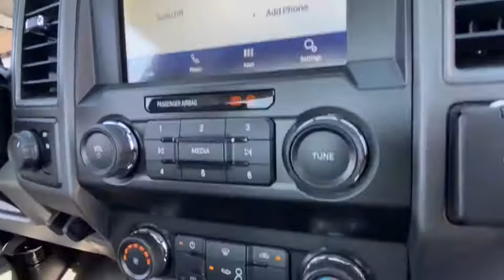2021 Ford Super Duty F-250 SRW Peoria AZ MED14972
JustAskForJoey OXFORD WHITE New 2021 Ford Super Duty F-250 SRW available in Peoria, Arizona at Peoria Ford Fleet.
2021 Ford Super Duty F-250 SRW  - Stock#: MED14972 - VIN#: 1FTBF2AT1MED14972

9130 W. Bell Rd

ENGINE: 6.7L 4V OHV POWER STROKE V8 TURBO DIESEL B20  -inc: manual push-button engine-exhaust braking and intelligent oil-life monitor  29 Gallon Fuel Tank  175 Amp Heavy Duty Alternator  3.31 Axle Ratio  Dual 78-AH 750 CCA Batteries,TRAILER BRAKE CONTROLLER  -inc: Verified to be compatible w/select electric over hydraulic brakes  smart trailer tow connector,SYNC 3 COMMUNICATIONS & ENTERTAINMENT SYSTEM  -inc: enhanced voice recognition  8 LCD capacitive touch screen in center stack w/swipe capability  pinch-to-zoom capability included w/available voice-activated touchscreen navigation system  4.2 productivity screen in IP cluster  AppLink  911 Assist  Apple CarPlay and Android Auto capability and 2 smart charging USB-C ports  110V/400W Outlet  1 in-dash mounted outlet,ORDER CODE 600A,SPARE TIRE  WHEEL  CARRIER & JACK,ENGINE BLOCK HEATER,UPFITTER INTERFACE MODULE,OXFORD WHITE,POWER EQUIPMENT GROUP  -inc: Deletes passenger-side lock cylinder  upgraded door trim panel  Accessory Delay  Advanced Security Pack  SecuriLock Passive Anti-Theft System (PATS) and inclination/intrusion sensors  Power Locks  Trailer Tow Mirrors w/Power Heated Glass  manual folding  manually telescoping and heated convex spotter mirror  Remote Keyless Entry  Power Front Seat Windows  1-touch up/down driver/passenger window  Power Tailgate Lock,110V/400W OUTLET  -inc: 1 in-dash mounted outlet,XL VALUE PACKAGE  -inc: Bright Chrome Hub Covers & Center Ornaments  Steering Wheel-Mounted Cruise Control  Chrome Front Bumper  Chrome Rear Step Bumper,XL DECOR GROUP  -inc: Bright Chrome Hub Covers & Center Ornaments  Chrome Front Bumper  Chrome Rear Step Bumper,TRANSMISSION: TORQSHIFT 10-SPEED AUTOMATIC  -inc: SelectShift and selectable drive modes: normal  tow/haul  eco  deep sand/snow and slippery,ELECTRONIC-LOCKING W/3.31 AXLE RATIO,UPFITTER SWITCHES (6)  -inc: Located in overhead console,TIRES: LT245/75RX17E BSW A/S (4)  -inc: Spare may not be the same as road tire (STD),Rear Wheel Drive,Tow Hitch,Power Steering,ABS,4-Wheel Disc Brakes,Brake Assist,Steel Wheels,Tires - Front All-Season,Tires - Rear All-Season,Conventional Spare Tire,Tow Hooks,Intermittent Wipers,Variable Speed Intermittent Wipers,Daytime Running Lights,Automatic Headlights,AM/FM Stereo,MP3 Player,Steering Wheel Audio Controls,Bluetooth Connection,Telematics,Auxiliary Audio Input,Smart Device Integration,Requires Subscription,Adjustable Steering Wheel,Trip Computer,WiFi Hotspot,A/C,Vinyl Seats,Split Bench Seat,Driver Adjustable Lumbar,Passenger Vanity Mirror,Remote Engine Start,Requires Subscription,Trip Computer,Engine Immobilizer,Traction Control,Stability Control,Traction Control,Front Side Air Bag,Tire Pressure Monitor,Driver Air Bag,Passenger Air Bag,Passenger Air Bag On/Off Switch,Front Head Air Bag,Driver Restriction Features,Back-Up Camera